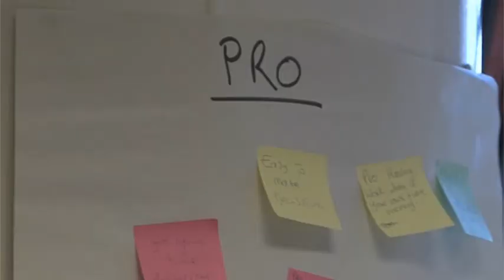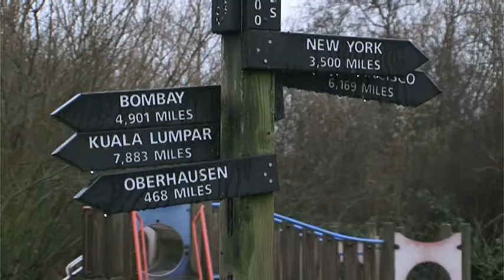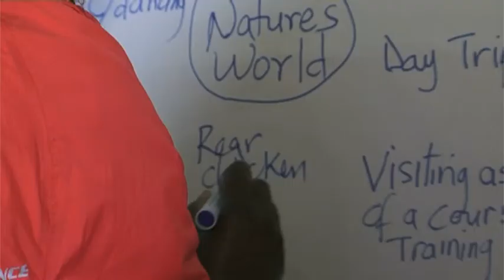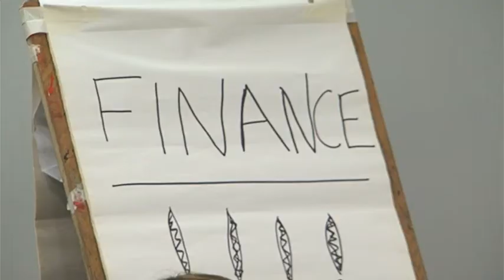Eureka! 8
Eureka Middlesbrough